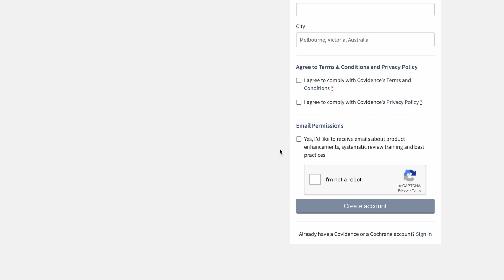How to accept an invitation to join an institutional account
Learn how to accept an invitation to join an institutional subscription if you have an existing Covidence account or if you need to create a Covidence account.